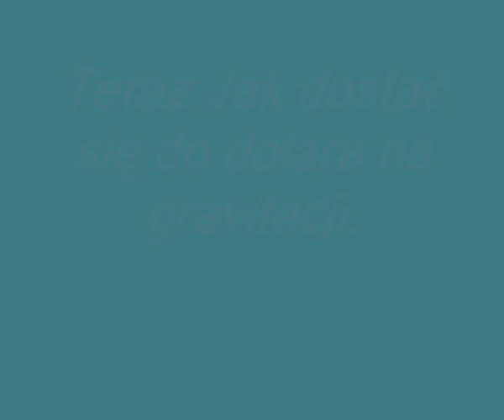Thaw - Jak dojść do Dolarka by zyziopalcio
Ja dojść do dolarka w thawie.